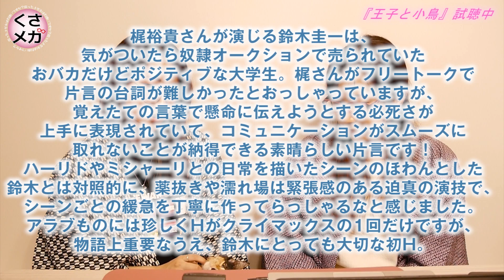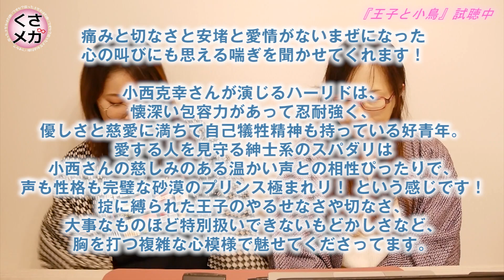【羊3000匹!? アラブものBL入門編★砂漠国の紳士系王子・小西さんvs貧乏大学生・梶さん】腐ったメガネはお嫌いですか？【王子と小鳥】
この番組はBLCDを3000枚聞いたBLCDソムリエの紫乃先生による、BLCD好き、BLCDに興味がある、BLCDの世界に引き込みたい人に向けたBLCD布教番組です！

★第７０回はアラブものBLCDの初心者にぴったりな、優しくて切ない砂漠の国のファンタジーロマンスをご紹介★

‹今回紹介した作品の詳細›
『王子と小鳥』

原作・イラスト： 山中ヒコ (芳文社花音コミックス刊)
キャスト： (ハーリド) 小西克幸×梶裕貴 (鈴木圭一)/ 代永翼 (ミシャーリ)/ 長嶝高士 (トルーキ)/ 小野友樹 (スペンサー)/ 竹内良太 (ハッサン)/ 石川桃子 (ハーリドの元婚約者)/ 新田英人 (鈴木の祖父)/ 岡本光右 (アジズ)/ 林和良 (老僕)/ 近藤浩徳 (国王)/ 河田吉正 (大使館員)/ 最上嗣生 (タザキ)/ 沼倉愛美 (タザキの助手)/ 高城元気 (幼少時のハーリド)

発売日： 2011年02月25日
収録時間： 76分22秒
発売元： ascolto (アスコルト)
脚本： 鈴木昌子
演出： 阿部信行